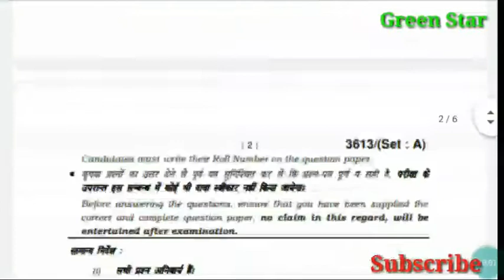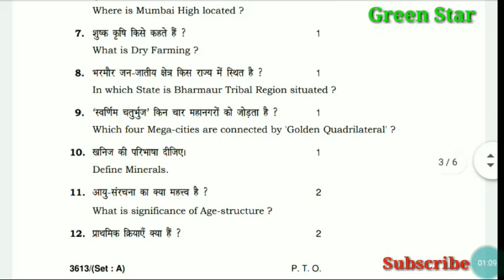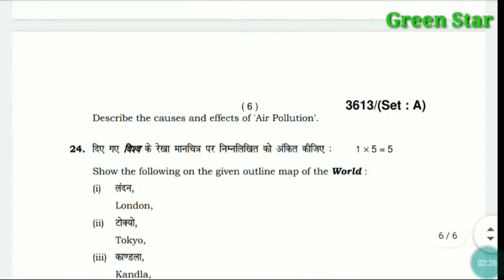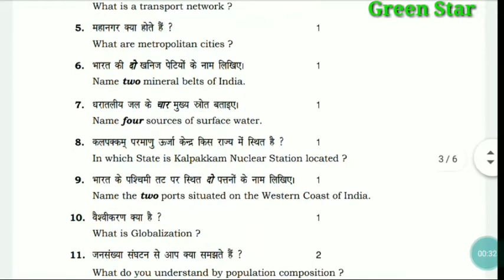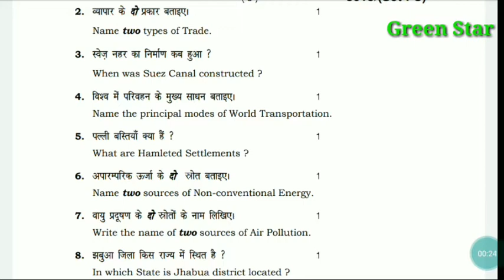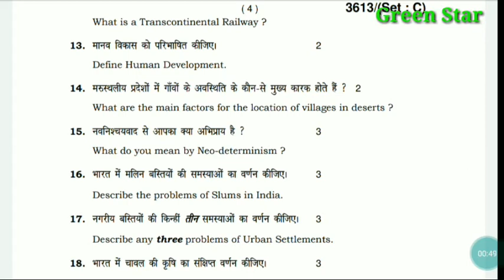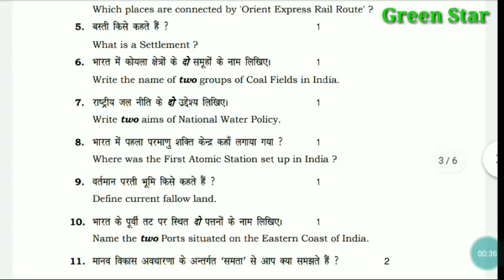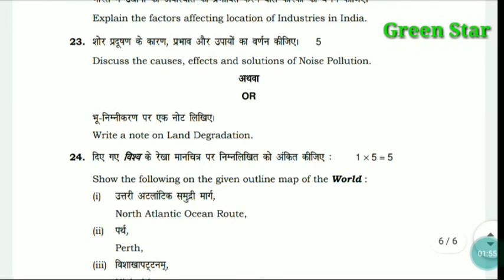12th Class Paper Geography March 2018 Set- A,B,C,D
12th Art Class Question Paper Geography March 2018 Set- A,B,C,D HBSE
Green Star
Mahabir Sir